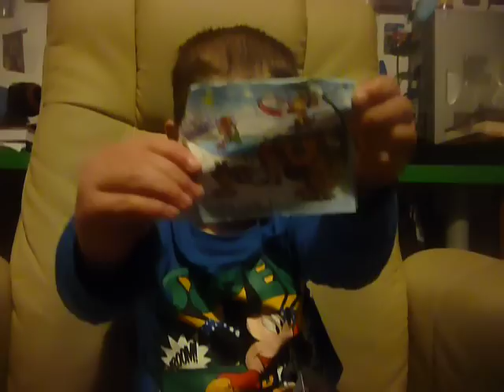1 Kinder Surprise MAXI BIG egg opening Christmas edition 2013 Ren